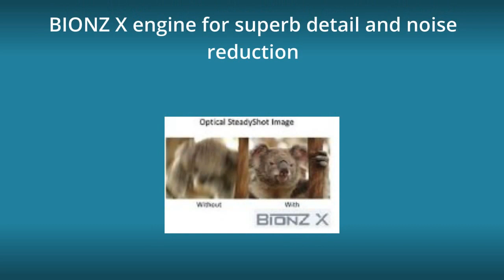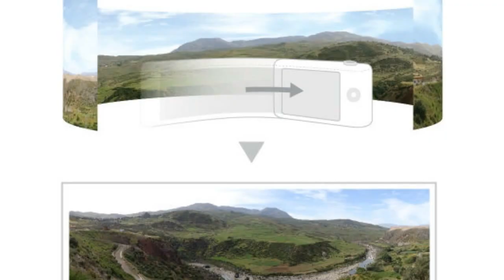Song DSC WX220 | Sony DSC WX220 Review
Sony DSC WX220 Info Link:-

Get the crisp, low-light shots you just can’t capture with your cell phone. With a 10x optical zoom and pocket-sized precision, this Cyber-shot camera will make your cell phone jealous.

You’ll also enjoy Full HD video recording and an Exmor R CMOS sensor that immortalizes moments with incredible detail—all in a package that weighs less than most cell phones

10x Optical / 20x Clear Image Zoom G Lens:

Get close with 10x optical zoom plus 20x Clear Image digital zoom. Most digital zooms use electronic cropping to get closer to the subject, resulting in unsharp images.

With Clear Image Zoom the powerful processor compares patterns found in adjacent pixels and creates new pixels to match selected patterns, resulting in more realistic, higher-quality images. Clear Image Zoom doubles optical zoom for closer photos.

18.2MP Exmor RCMOS Sensor for superb low light images:

This camera features an 18.2 megapixel Exmor R CMOS image sensor that brings out the full resolving power of the camera’s G Lens to deliver extremely fast speed, high resolution, and stunning low-light sensitivity with improved image clarity and drastically reduced grain.

In addition, the combined Exmor R CMOS sensor and BIONZ X image processor delivers extremely fast up to 10fps, Anti Motion Blur, Hand-held Twilight and 1080p movie modes.

BIONZ X engine for superb detail and noise reduction:

Shoot incredibly smooth video1 and still images with the new BIONZ X processor and Optical SteadyShot (Intelligent Active mode). When the processor and image stabilization technology work together they deliver sharp image quality with low noise and minimal blur even while the user is strolling and the camera is zoomed in.

Smooth Full HD video recording in 1080/60p:

Record crystal clear movies at the highest resolution available with capabilities for 60p in 1080 AVCHD video.¹ This provides stunning, fast cinematic video with less distortion for playback on your HDTV.2

Simple connectivity to smartphones via Wi-Fi w/ NFC3:

Connectivity with smartphones for One-touch sharing/One-touch remote has been simplified with Wi-Fi w/NFC3 control.

In addition to Wi-Fi support for connecting to smartphones, the camera also supports NFC providing “one touch connection” convenience when transferring images to Android smartphones and tablets.

Related Video - Lytro Illum 40 Megaray Light Field Camera:-